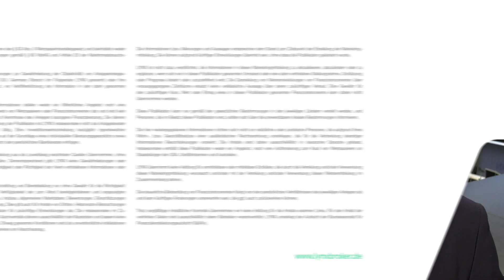FDP-Vorschlag zur gesetzlichen Rente: Endlich sichere Altersvorsorge? | LYNX fragt nach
Während über das Generationenkapital noch gesprochen wird, gibt es einen Gesetzesentwurf zur privaten Altersvorsorge. Ist das jetzt ein Meilenstein? Der neue Gesetzesentwurf soll die Aktie stärker in den Fokus rücken und so langfristig mehr Rendite für Sparer bringen. Doch wird der Plan wirklich so umgesetzt, wie er gedacht ist? Welche Herausforderungen könnten den Vorschlag noch scheitern lassen? Erfahren Sie dies im Interview von Manuel Koch mit Robert Halver.

Timestamps:

00:00 Intro
00:20 Gesetztesentwurf zur privaten Altersvorsorge: Gut gemeint und auch gut gemacht?
01:24 Würde diese Rente helfen, um Altersarmut zu bekämpfen?
02:34 Um welche Finanzprodukte geht es? Haben Anleger eine gute Auswahl?
03:45 Verfügbar wäre das Kapital ab dem 65. Lebensjahr. Zu spät?
04:42 Was passiert mit der Altervorsorge im Todesfall?
05:13 Wird den Rentnern letztendlich das Geld aus der Tasche genommen?
06:18 Verabschiedung

Schon in unseren Podcast reingehört?